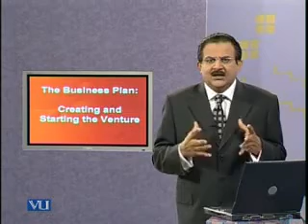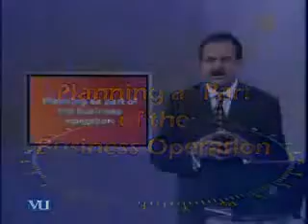MGT602 Lecture20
Prof. Dr. Ch. Shahzad Ansar
PhD in Management
Sorbonne, France

Course Synopsis
This entrepreneurship course is designed to provide step by step guidance to aspiring entrepreneurs that will help turning their business ideas into successful business ventures. This course can be viewed as an overview of entrepreneurial basic concepts of what it is all about to fathom into entrepreneurial essential concepts, skills, mindset, methods and strategies to successfully launch a business venture in a competitive market. This course is a step by step manual to walk an entrepreneur through the process of launching a successful enterprise by covering all elements of business plan and risk taking. Creativity and innovation is the prime focus of this course and it will also help students to assess opportunities at national and international level and turn a disruptive idea into high-impact venture.

At the end of the course, you should be able to:

Potential to be entrepreneur, and to explore the ingredients of the entrepreneurial process
Demonstrate the ability to provide a self-analysis in the context of an entrepreneurial career and select the best business according to your resources and finance
Comprehend the core concepts and theories of entrepreneurship
Acquire entrepreneurship skills including creativity, risk-taking, employability, and transferability
Creating an appropriate business plan and select suitable business model
Successfully turning a business idea into business venture

·         The nature and importance of entrepreneurship

·         The entrepreneurial decision process

·         Types of start-ups

·         Entrepreneurial process

·         Managerial versus entrepreneurial decision making

·         Corporate versus entrepreneurial culture

·         Intrapreneurial leadership characteristics

·         Entrepreneurial feelings

·         Entrepreneurial background and characteristics

·         Role models and support systems

·         The nature of international entrepreneurship

·         Direct foreign investment

·         Barriers to international trade

·         Entrepreneurial partnering

·         Sources of new ideas

·         Methods of generating new ideas

·         Product planning and development process

·         E-commerce and business start-up and growth

·         What is intellectual property

·         How to select a lawyer

·         Legal issues for the entrepreneur

·         Creating and starting the venture

·         Business plan

·         The marketing plan

·         The organizational plan

·         The financial plan: operating and capital budgets

·         Pro forma sources and uses of funds, Bank lending decisions

·         Sources of capital

·         Capital sources in Pakistan

·         Preparing for the new venture launch

·         New venture expansion strategies and issues

·         Acquisitions

·         Mergers

·         Entrepreneurship & Pakistan